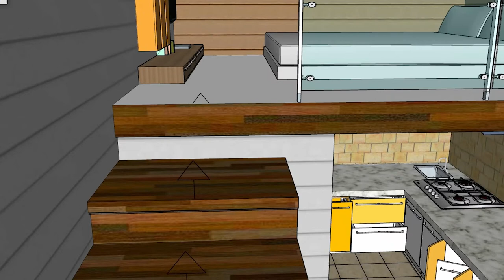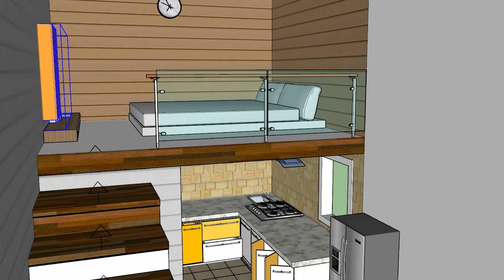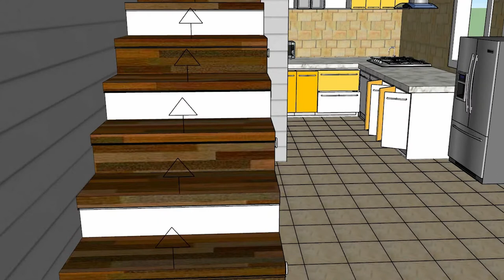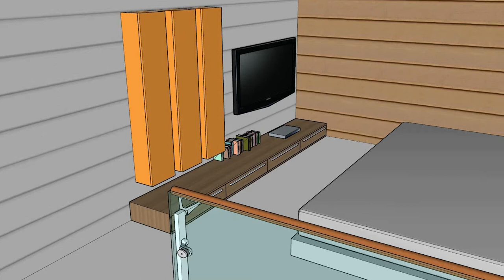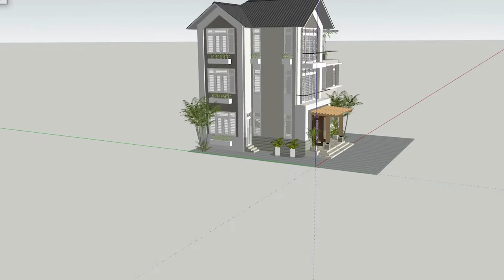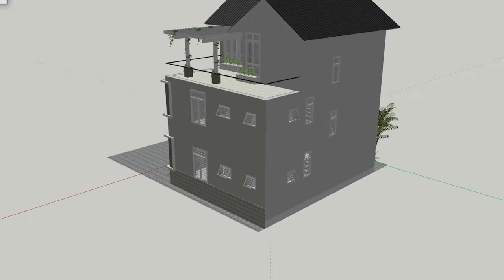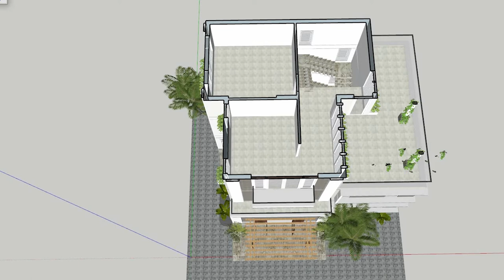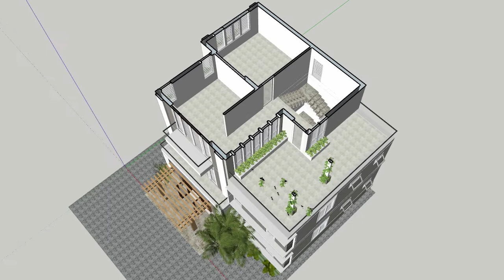Creating House Interior Animations in SketchUp, Small House 1 Bedroom Interior Design #8